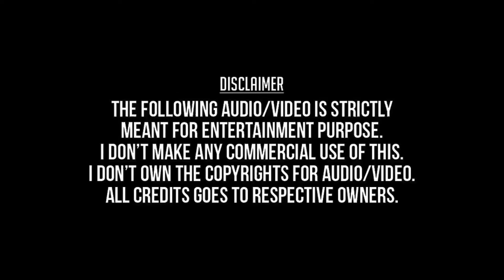Uyire Uyire Azhaithathenna (Remastered) - Uyirile Kalanthathu (2000) - Hariharan, Sujatha Mohan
உயிரே உயிரே அழைத்ததென்ன - உயிரிலே கலந்தது -  ஹரிஹரன், சுஜாதா மோகன்